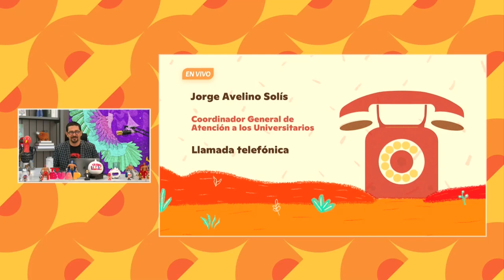🥁 Únete a la Marching Band BUAP 🎺 | De eso se trata. Ep. 17 de enero.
En La entrevista, el Mtro. Jorge Avelino Solís, responsable de la Coordinación General de Atención a los Universitarios (CGAU), dialoga acerca de la convocatoria para unirte a la Marching Band BUAP. Este ensamble musical se integra por estudiantes del nivel superior, quienes representarán a la universidad en eventos deportivos, culturales y festivales, entre otros, dentro y fuera de México. ¿Te gustaría unirte?